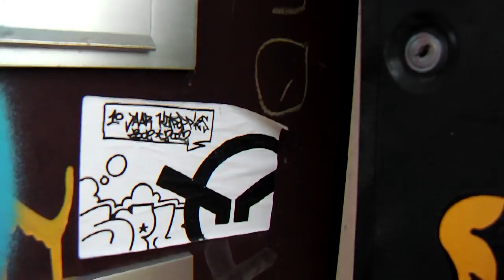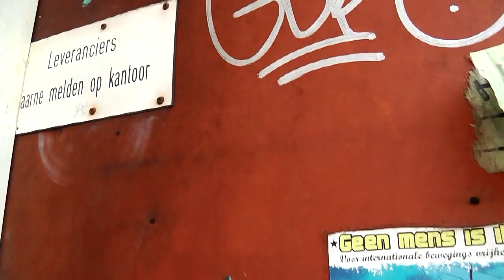2014 02 11 Openluchtmuseum Amsterdam, het Zeeburgerpad